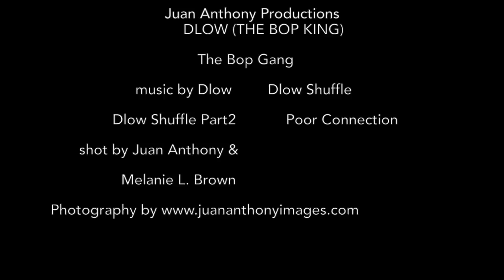Dlow Bopking Of Chicago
Dlow BopKing  By Juan Anthony Images
shot by Melanie L. Brown & Juan Anthony